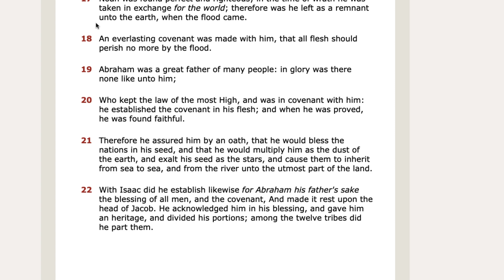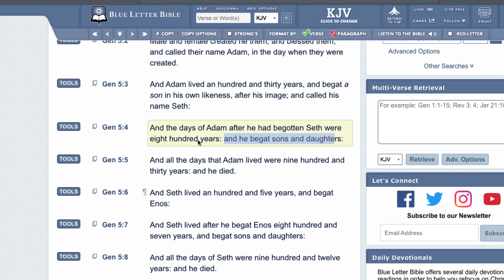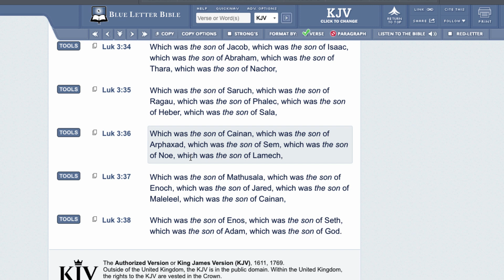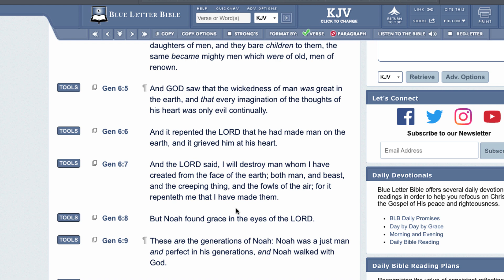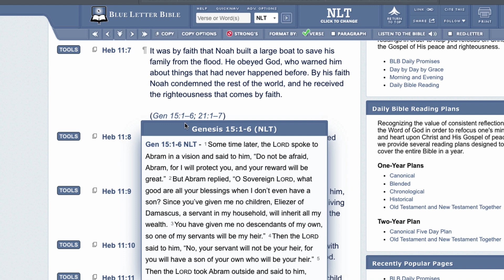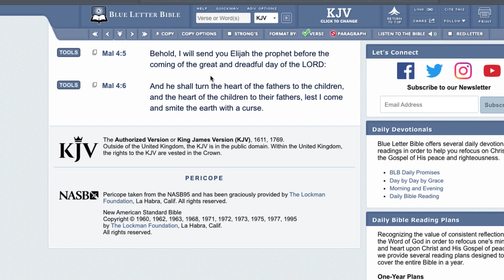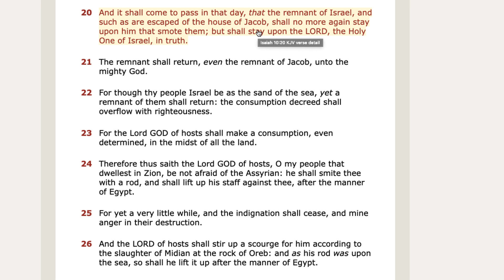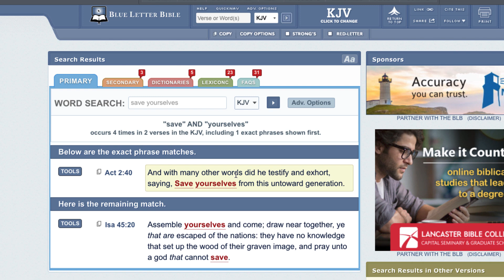LINKING NOAH & THE SONS OF GOD TO OUR WALK (THE REMNANT)